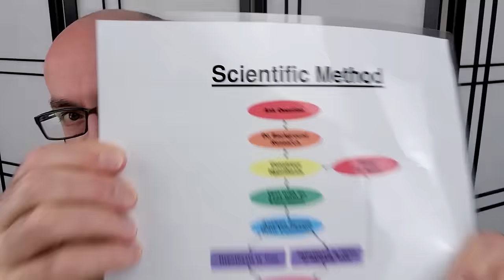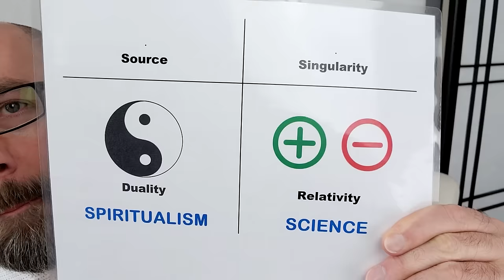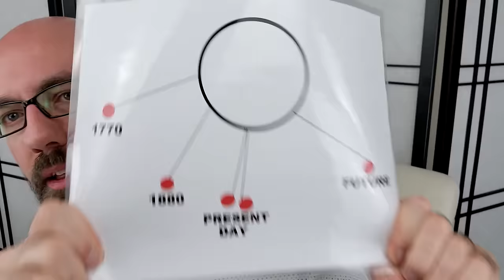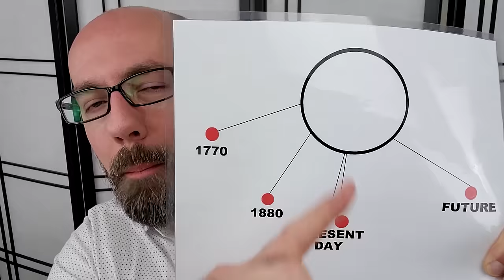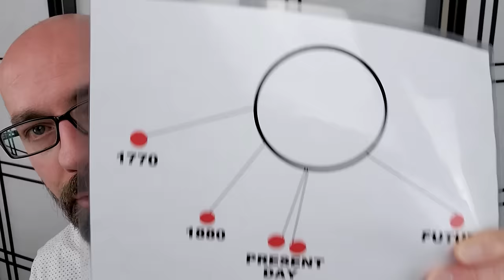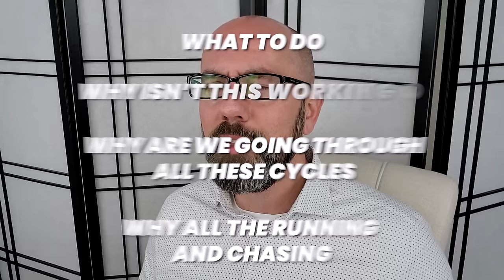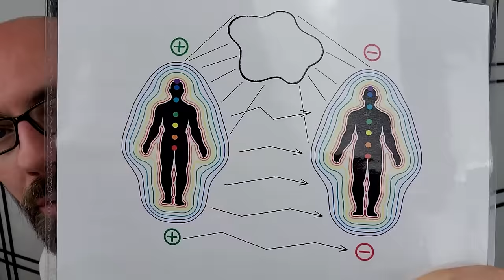3 Signs Twin Flame Separation is Almost OVER! 🥳😍